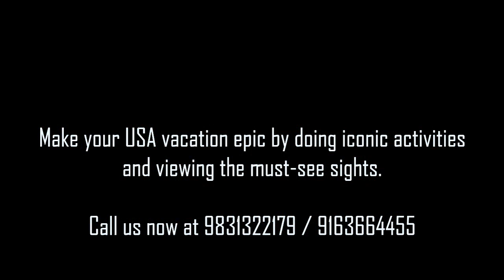Magical USA with Neptune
Make your USA vacation epic by doing iconic activities and viewing the must-see sights.